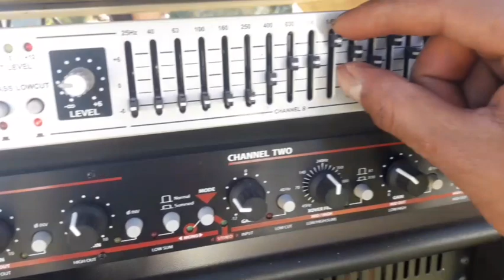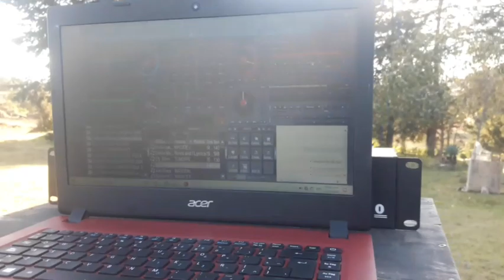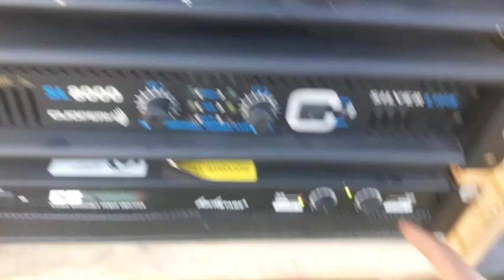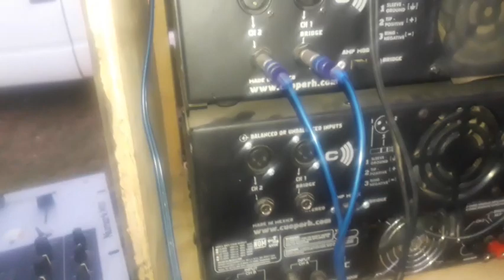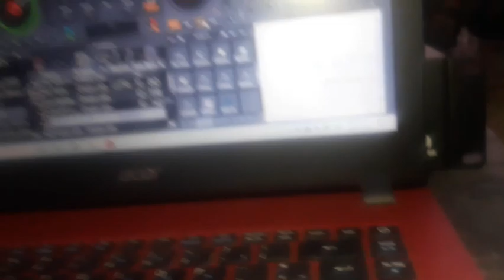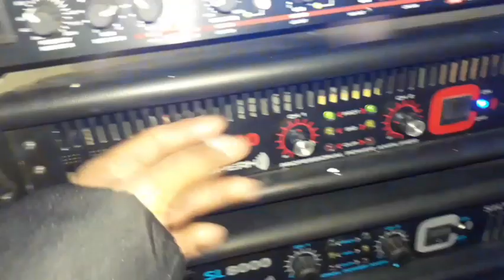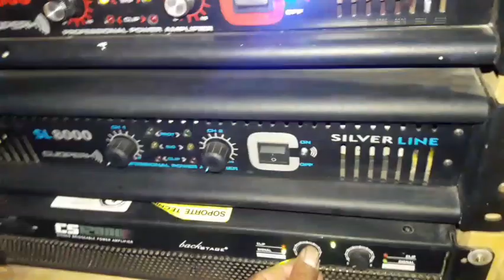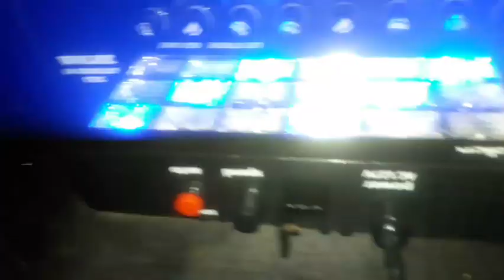🎧Esto fue algo del equipo🎛 k sacamos esta vez 🎤🎶🎧🎵🎧 12/12/2020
🎧Disco movil😎 Aranza 🎤